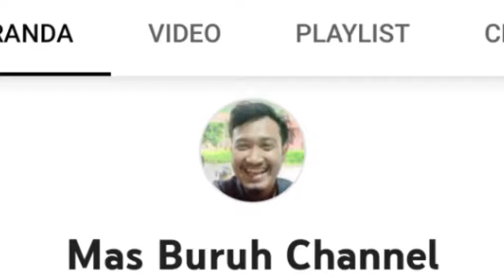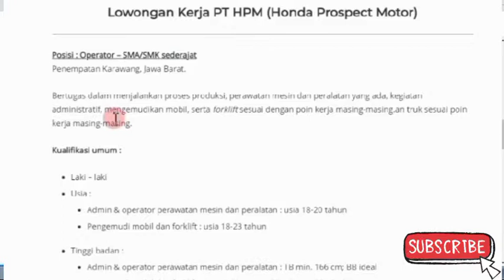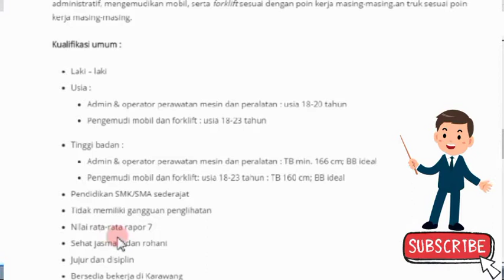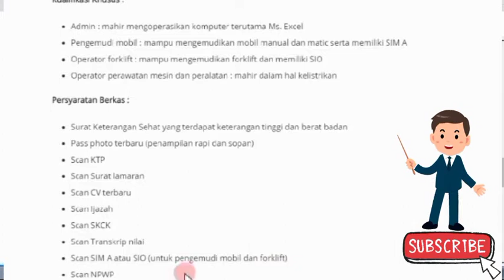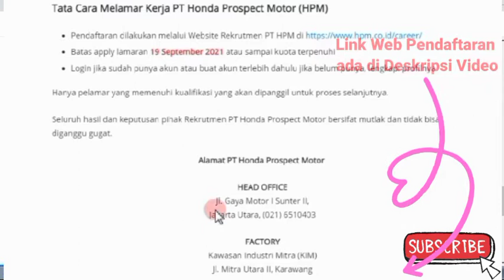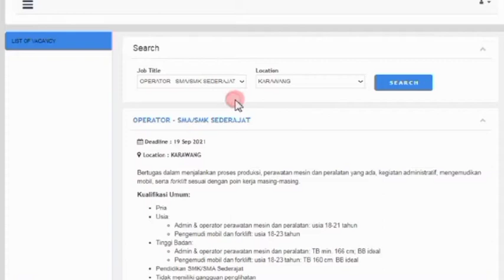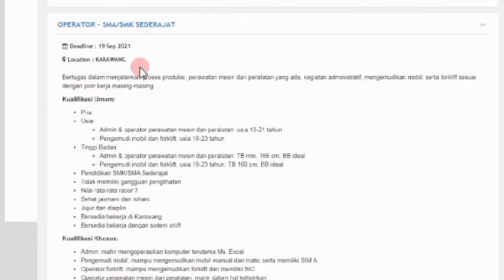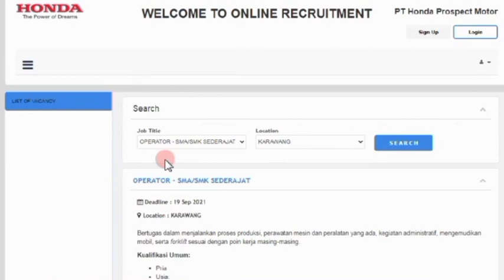Loker Operator PT HPM September 2021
Semoga Bermanfaat,
Bagi Para Sobat Pencaker Mudah"an Bisa pada cepet ketrima Kerja, Aamiin,,,
Salam Semangat, Positif tingking dan Sukses selalu,
da da . . .